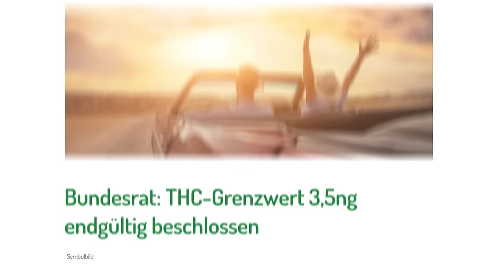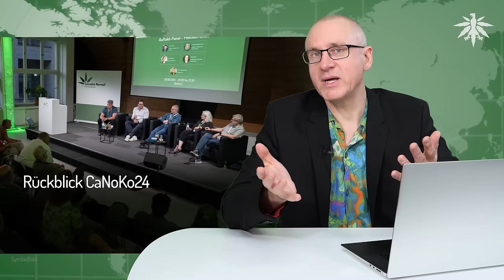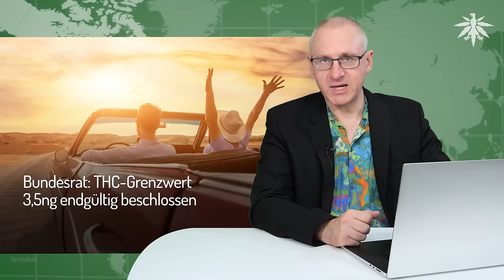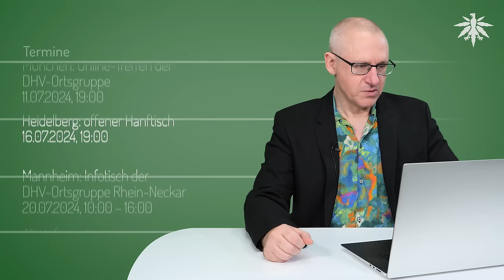THC-Grenzwert 3,5ng kommt | DHV-News # 426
0:00 Intro
0:27 Rückblick CaNoKo24
1:53 Bundesrat: THC-Grenzwert 3,5ng endgültig beschlossen
4:55 Theoretischer Start für Anbauvereine
6:33 Berlin
8:17 MeckPomm
9:11 Brandenburg
9:54 Bayern
12:00 Thüringen
13:50 Cannabisbesitz in Schulen für Erwachsene erlaubt
16:09 Termine

*DHV-Diamantsponsoren*

Seeds24.at

*Rückblick CaNoKo24*

Cannabis Normal! Konferenz des DHV

*Bundesrat: THC-Grenzwert 3,5ng endgültig beschlossen*

*Theoretischer Start für Anbauvereine*

DHV, 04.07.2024: Anbauvereinigungen: Alle zuständigen Behörden in den Ländern endlich benannt

Berlin - Tagesspiegel, 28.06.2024: Anbauvereinigungen können Lizenzen bei Bezirken beantragen

MeckPom - NDR, 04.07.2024: Schwesig macht Agrarministerium MV für Cannabis-Clubs zuständig

Brandenburg - Stern, 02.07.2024: Bislang kein Antrag auf Cannabis-Anbau - Drei neue Stellen

Bayern - Süddeutsche, 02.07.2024: Zum Auftakt nur sieben Anträge für Cannabis-Anbau in Bayern

Bayern - pnp, 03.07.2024: Anbau, Mitgliedschaft und Lizenzen - Cannabis Clubs dürfen seit Juli starten: Was Konsumenten in Bayern jetzt beachten müssen

Thüringen - MDR, 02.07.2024: Vorm ersten Joint ein tiefer Zug Bürokratie: So steht es um die Cannabis Social Clubs in Thüringen

*Cannabisbesitz in Schulen für Erwachsene erlaubt*

RP online, 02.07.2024: Eltern sind empört - Darum dürfen NRW-Schulen Cannabis auf dem Pausenhof nicht verbieten

*Termine*

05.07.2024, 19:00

Berlin: Brain Talk – Queere Neurodiversität & med. Cannabis
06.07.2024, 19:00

Wuppertal: Treffen der DHV-Ortsgruppe
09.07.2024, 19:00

München: Online-Treffen der DHV-Ortsgruppe
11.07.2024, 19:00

Heidelberg: offener Hanftisch
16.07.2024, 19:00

Mannheim: Infotisch der DHV-Ortsgruppe Rhein-Neckar
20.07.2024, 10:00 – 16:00